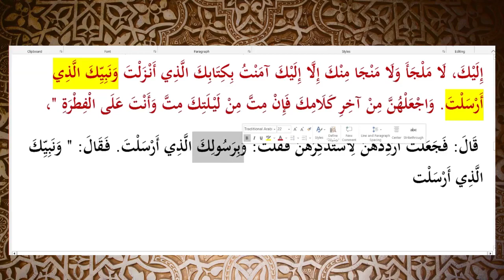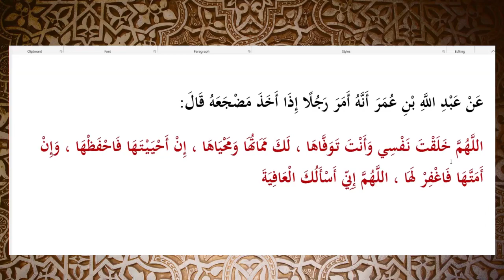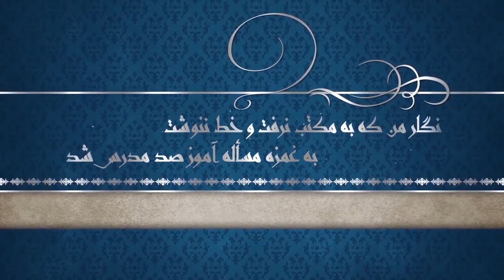فایده عجیب اذکار خواب، که شاید نمی دانید؟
استاد محمدباقر سجودی - پندهای نورانی - شبکه جهانی نور - چهارشنبه ۶ اردیبهشت ۱۴۰۲

فرکانس: 12073 عمودی ( V )

شماره واتساپ شبکه جهانی نور